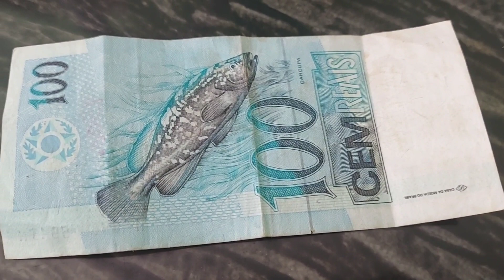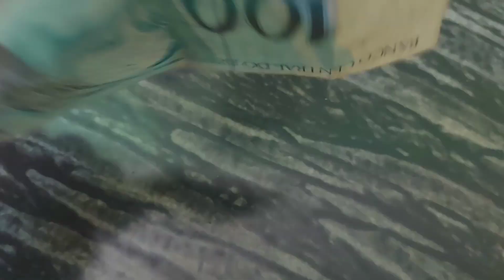Falsa ou Verdadeira? | Abrindo meus cofres